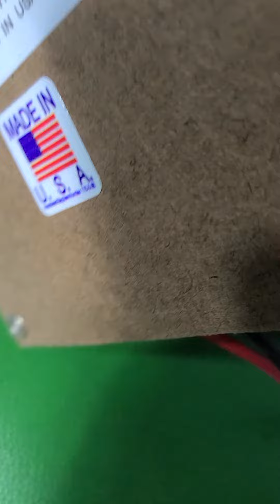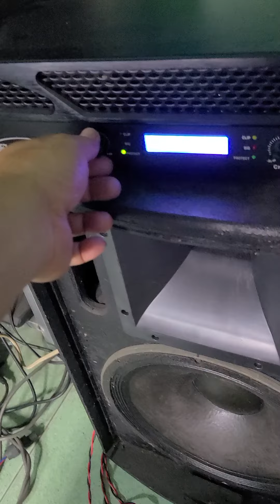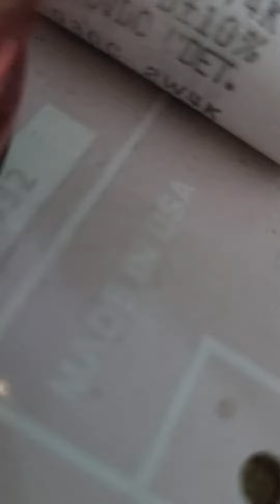4 tháng 4, 2024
phân tầng usa full 40 đơn.